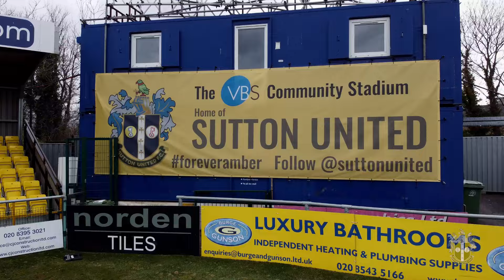PRE MATCH Steve Morison previews Morecambe 09/02/24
Photography - Paul Loughlin